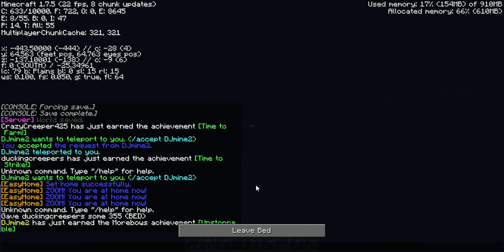On The Moon Ep 1: Bedhax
Vanilla SMP on moonwalker's server!  Yay!  Join me, crazy, moonwalker, and dj in our quest to survive in the vanilla game of nonsense!  Moon gets really mad when I give myself a bed after he asked me to sleep for some reason.  Even though he asked me to sleep and implied that I should have a bed.  -_-

It's called On The Moon because it's recorded on Moon's server, if anyone was wondering.